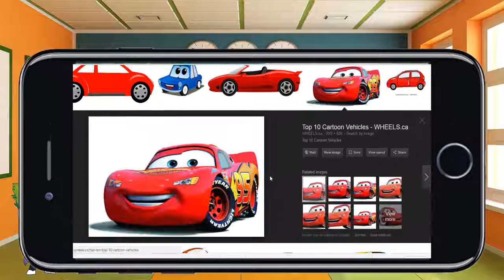✅Gumball Art Class Kids School Drawing Colors Car3 | Zilo Colorful😍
🔶 Welcome!
🔶 You are watching: ✅Gumball Art Class Kids School Drawing Colors Car3 | Zilo Colorful😍
🔶 SEE More GREAT Videos: